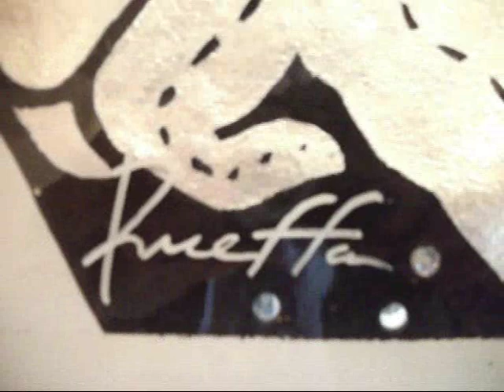RUEFFA.RT - "CASINO"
RUEFFA.RT - I LOVE YOU, é um projecto artístico, diferente, que pretende pulsar os vossos corações de sensibilidade estética.
Esta produção "CASINO" faz parte da colecção I LOVE YOU.

Cada painel da colecção I LOVE YOU © é autêntico e original na sua técnica e estética, sendo que todo e qualquer conteúdo está legalmente registado e  direitos de autor reservados.

UMA ARTE DE COLECÇÃO PARA COLECCIONAR.

Em exposição na Galeria Arthobler , até dia 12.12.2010

RUEFFA